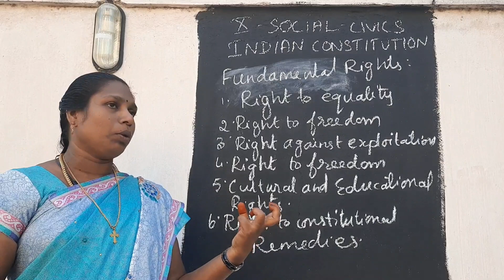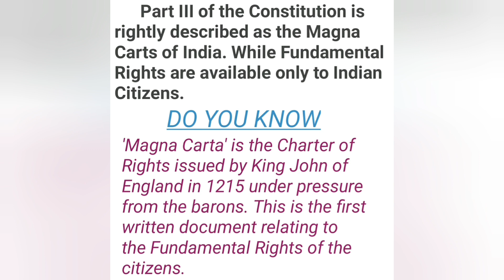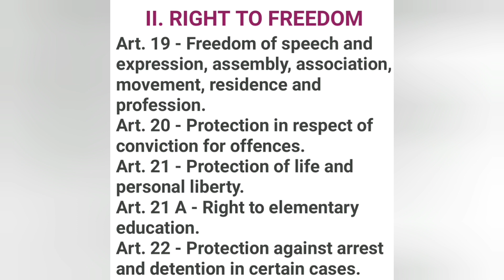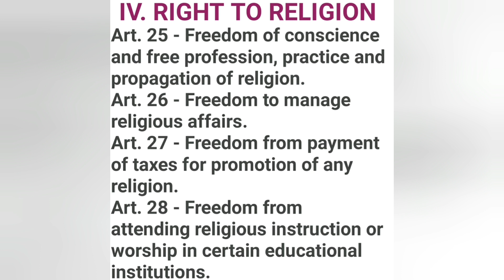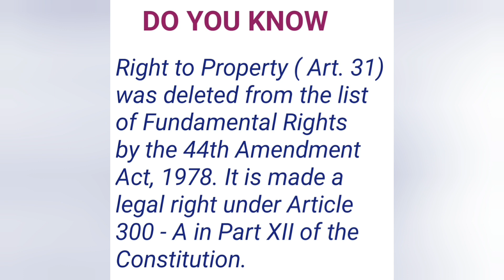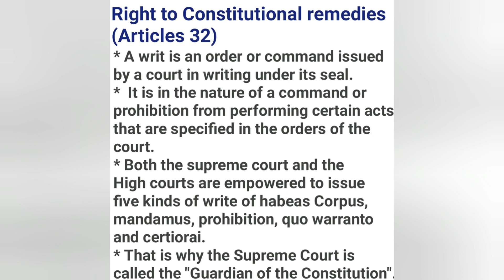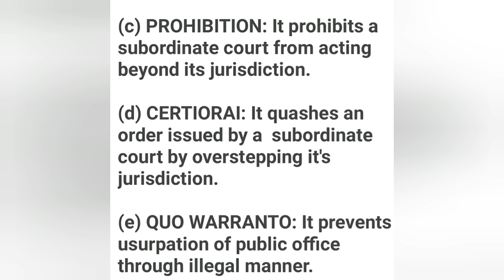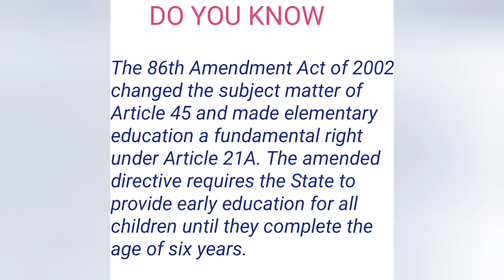INDIAN CONSTITUTION PART 3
This video is for TN Samacheer 10th Social Science Civics Uniy - 1 Indian Constitution part 3 fundamental rights